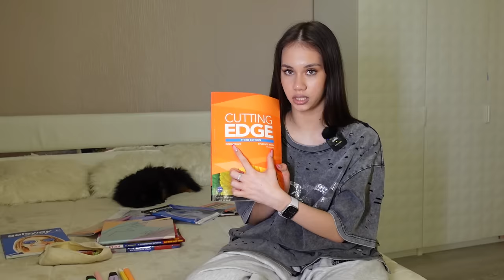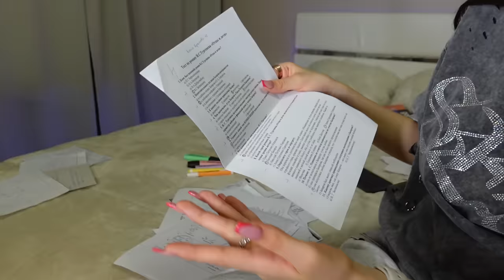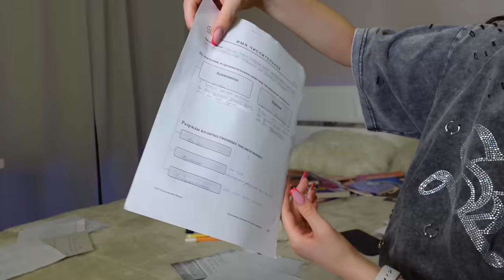Меня ОТЧИСЛЯТ из 10 КЛАССА??😱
Нам ОБЪЯВИЛИ ЕГЭ через 3 месяца😱